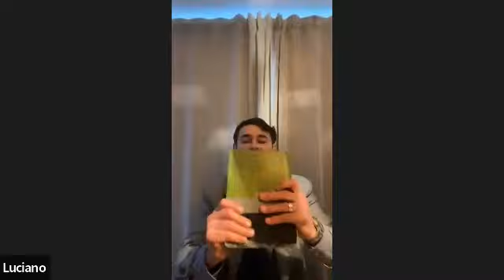João Capitulo 20